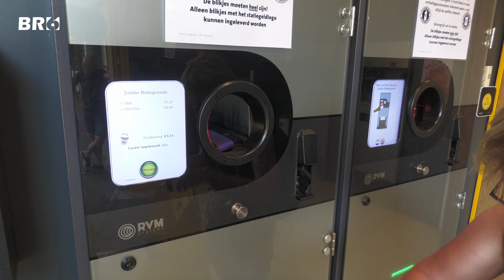Statiegeld blikjes inleveren, waar op letten?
Cheyenne legt aan ons uit waar op te letten, en we mogen aan de achterkant van deze machine kijken.